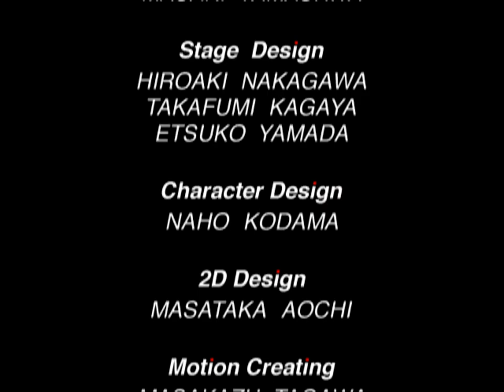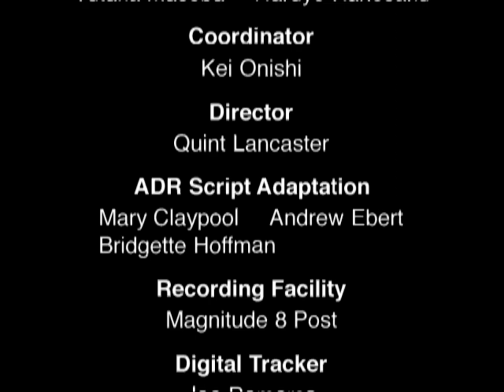Bushido Blade 2 [Utsusemi/Red Shadow/matsumushi] [Part 3.2] (No Commentary)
Show Starts Where It Cut Off

Utsusemi - Unlockable character. Old man in brown kimono. He returns from the original Bushido Blade, slightly aged. His support character is Tatsumi.
He is very proficient with Japanese swords -- the katana and the nodachi. His strength allows for a good performance with broadsword as well. Similar to
Tatsumi, but can use the hundred stabs move in daishō stance, and throws with the other ones. Also, his sword-dance with the nodachi is the same as with
Katana, compared to Tatsumi's unique one.

Red Shadow - An unlockable character. A female ninja from the first Bushido Blade, who appears to be a student of Utsusemi. She is from Russia, and remains
the only fair-haired female in the game. Her support characters are Kannuki and Nightstalker. Very quick and agile. Runs faster than most characters and has
an improved running attack. Can dual-wield with the long sword, with second arm being kodachi. As in other cases, it remains a one-hit-kill throwable sidearm
with a fast follow-up strike. Proficient with European weapons like the long sword and broadsword, having unique leg swipes using both. Can perform a throw
on the opponent when equipped with long sword, as well as extra dash attacks, similarly to Mikado equipped with a katana.

Matsumushi - An unlockable character. Man in purple kimono with pipe. Proficiencies are mostly the same as with Utsusemi, but cannot perform a throw on the
opponent, nor can he do a "million stabs" maneuver. Instead, Matsumushi is faster. His support characters are Suminagashi and Kannuki.

In the 13th century, on the island of Konoshima (in the Seto Naikai, Inland Sea, of Japan) there existed two feudal clans, the Kagami and the Sue,
both aligned to the same Daimyo. They lived in peace until war on mainland Japan crushed the Daimyo. The Kagami swore fealty to the new Daimyo while the
Sue were loyal to their master until the end. The conflict between the two began with the Kagami drawing the Sue off of the island and into battle.
The Sue, having been defeated in battle, then lost their sacred sword the Yugiri. For centuries after, secretive battles were fought that were fierce,
but not widespread. Some 800 years later the Shainto school, comprised of the remaining descendants from the Sue clan, attacked the Narukagami Shintoryu,
the Kagami clan dojo, at their headquarters: the Meikyokan. To redeem their honor, they move to recover the Sacred Sword Yugiri and wipe out the last
descendant of the Kagami family.

During the Story Mode, each of the playable characters will face two "bonus battles," when a player is temporarily given
a new character to control for one stage. If that character dies in a level, then the main character jumps in to finish it, and the story continues
progressing normally. However, if the player manages to complete a level with a new character and then completes his or her story, then he or she will be
unlocked in the character roster. As in the first Bushido Blade, all of the main characters have two outfits -- one for the story mode, and one for the other
play modes, while unlockable fighters use a single costume for the entire game. Additionally, a gunman or -woman (Katze and Tsubame from Bushido Blade)
and a secret "clown character" for each clan are unlockable by satisfying certain requirements.